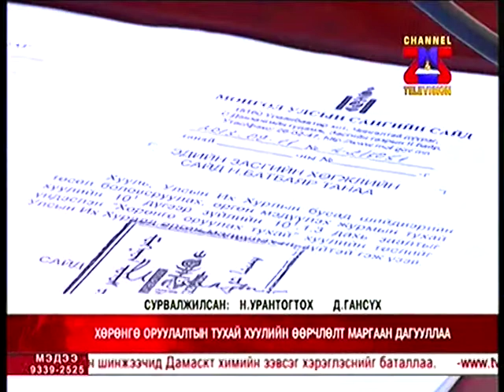Монголын төр үндэсний компаниудаа дэмждэггүй